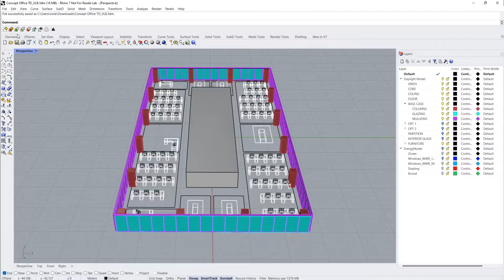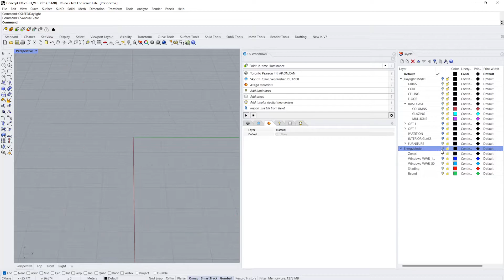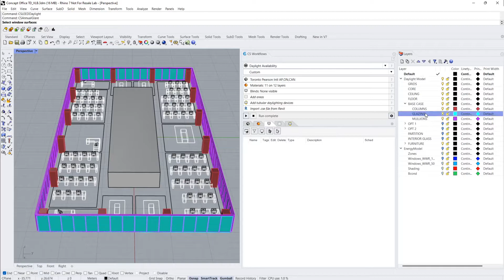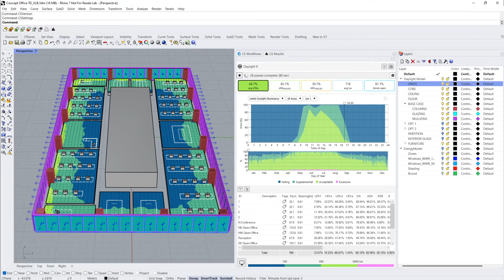Navigating the ClimateStudio UI in Rhino for Daylight, Glare, and View Analysis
Learn the basics of navigating the ClimateStudio user interface for daylight, glare, and view analysis simulations.